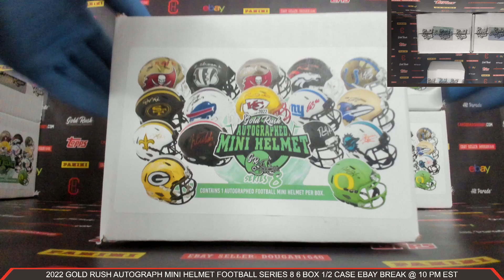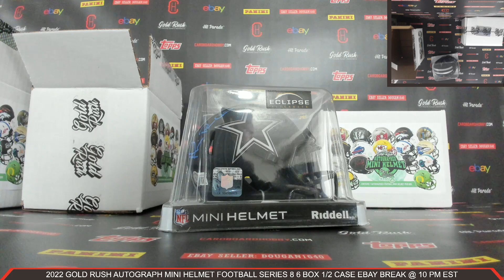2022 Gold Rush Autograph Mini Helmet Football Series 8 6 Box 1/2 Case Break eBay 2/2/2023